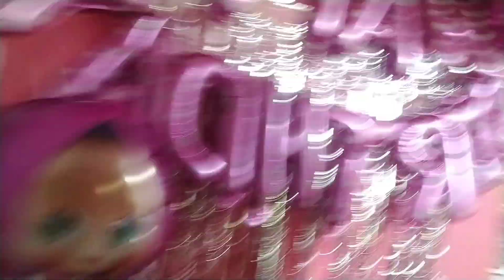happy birthday Yesenia